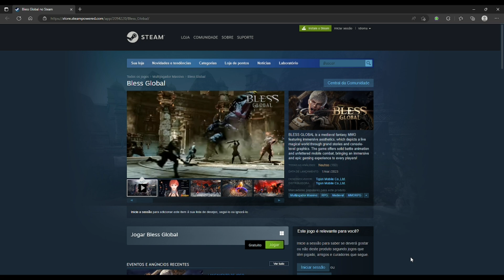LANÇAMENTO! JOGO GRÁTIS na STEAM para PC!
BLESS GLOBAL é um MMO de fantasia medieval com estética imersiva, que retrata um mundo mágico ao vivo através de grandes histórias e gráficos de nível de console. O jogo oferece animação de batalha sólida e combate móvel irrestrito, trazendo uma experiência de jogo imersiva e épica para todos.
A versão Steam de Bless Global funciona através do launcher próprio da desenvolvedora. Ou seja, o jogo é instalado via Steam, mas é necessário criar uma conta e o título é executado numa espécie de emulador mobile. Com essas novidades, os desenvolvedores de Bless Global esperam atender às expectativas dos fãs da franquia e também conquistar novos jogadores que buscam por uma experiência imersiva e em um mundo mágico.
Mais informações no LINK da descrição ou na página da Steam.

LANÇAMENTO DE JOGO PUBLICADO EM: 1 de março
LANÇAMENTO DO SERVIDOR

❤️ Me APOIE no Youtube! Acesse !🔥